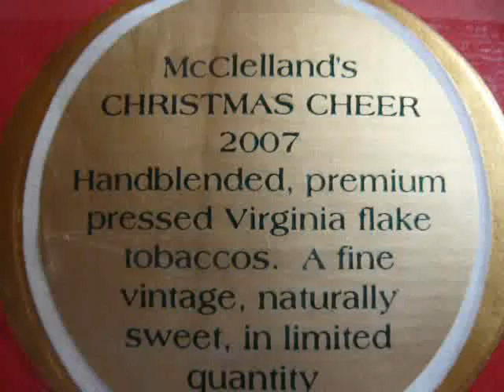McClelland Christmas Cheer 2007 pipe tobacco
Hand blended, premium pressed Virginia flake tobaccos. Vintage red,ripe and mellow from the crop of 2001. Natural sweetness and zest. In limited quantity